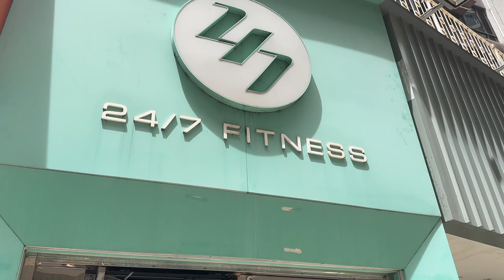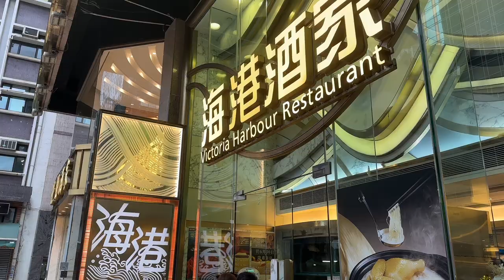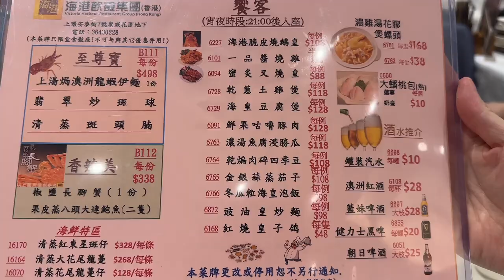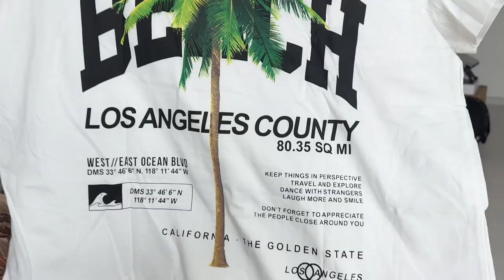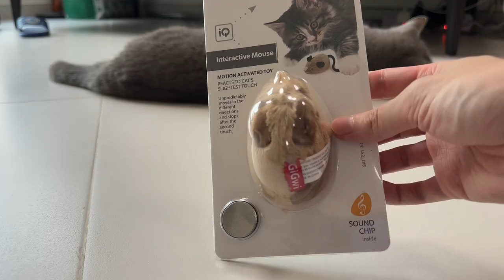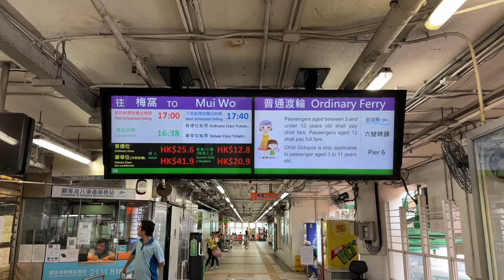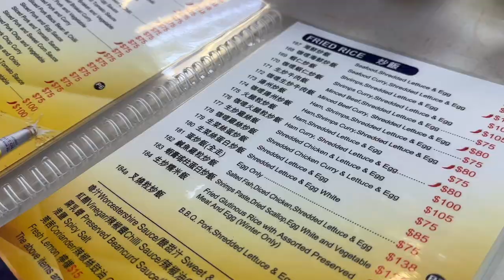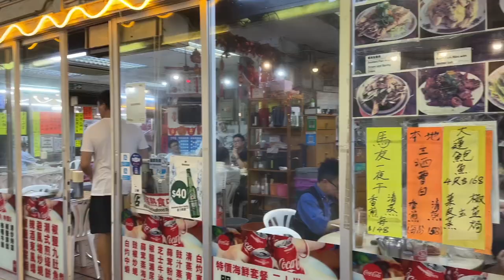[Vlog] My daily life in HK, a week in my life, pizza night, gift shopping at Sogo, Mui Wo | 香港日常生活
Josun Youtube! Josun means Good Morning in Chinese. My name is Anthony, I like to share my daily life in Hong Kong and wherever I go. I also love interacting with you guys in the comments, there is a sense of community which I love about YouTube.